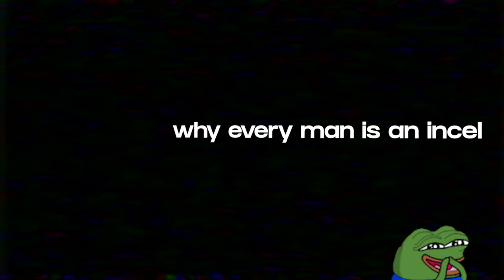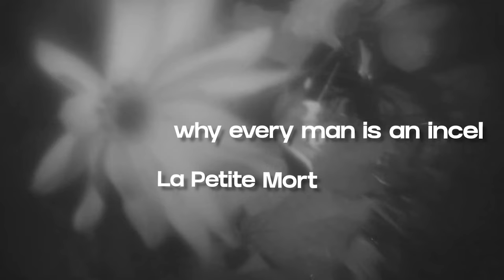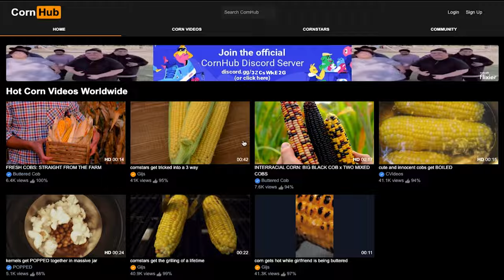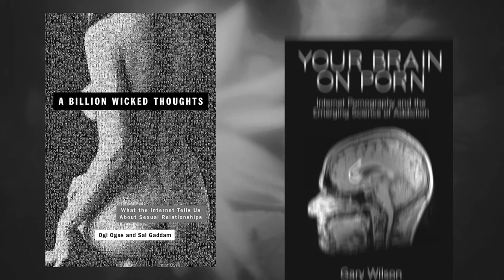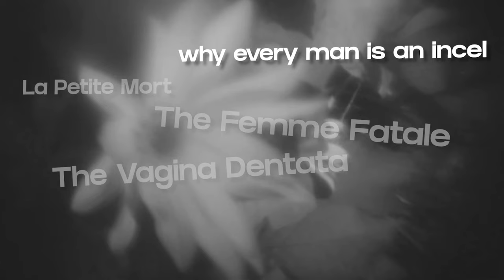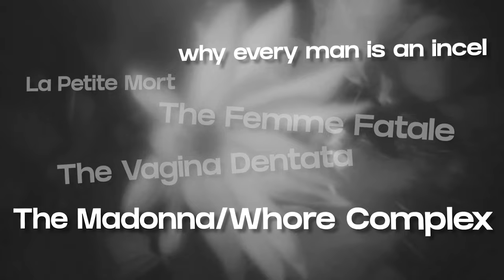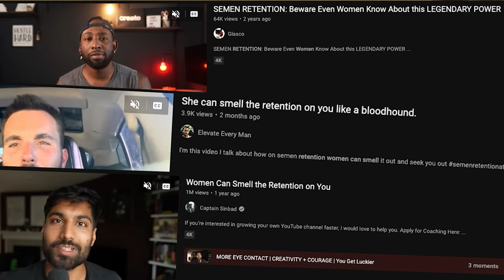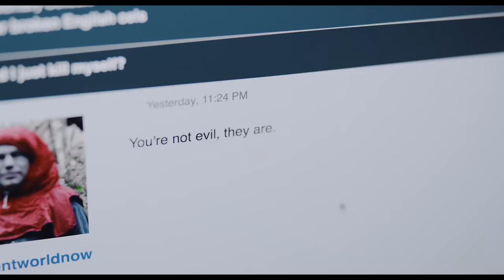Why Every Man is an...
Why Every Man is an Incel

A somewhat unorthodox look into what makes every man an incel (or perhaps, what makes me one) by exploring some literary and mythological concepts surrounding all things woman, from a male perspective, no less.

0:00-3:48 - an intro paved with good intentions
3:49-10:59 - la petite mort
11:00-17:49 - the femme fatale
17:50-21:53 - the vagina dentata
21:54-25:07 - the madonna/whore complex
25:08-34:59 - conclusion
35:00-36:28 - an outro paved with none

Ta mucho,

g.c.